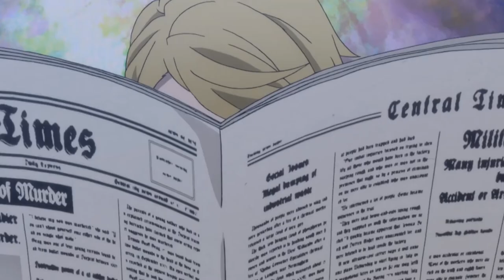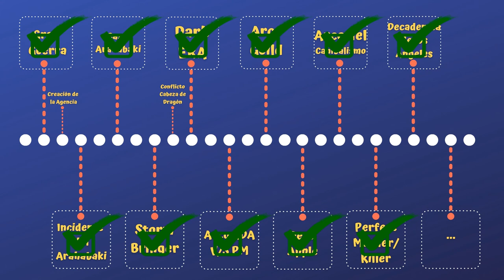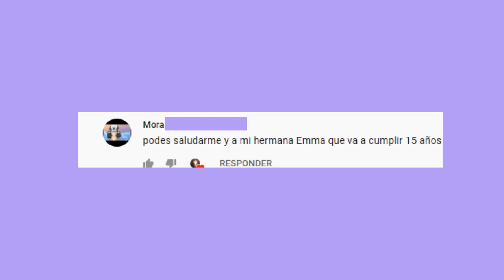Cronología de Bungou Stray Dogs| Parte 3| Final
Puede que me haya confundido un poco en el orden de algunas cosas, pero dicen por ahí que el orden de los factores no altera el producto jeje
Feliz Cumpleaños para Emma 🎂🎂🎂❤

No me resultó poner los videos recomendados pero detalles
Link para leer el manga y novelas ligeras: